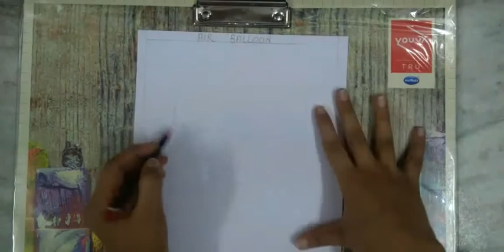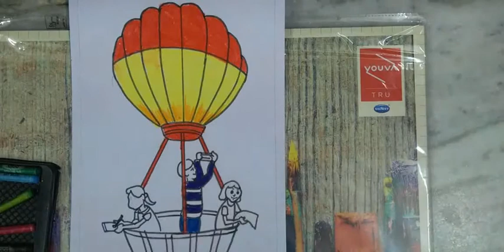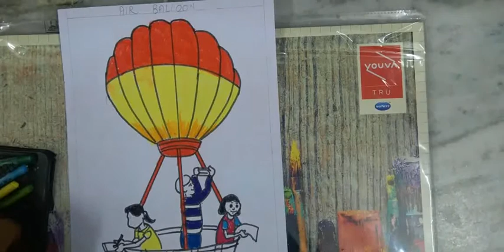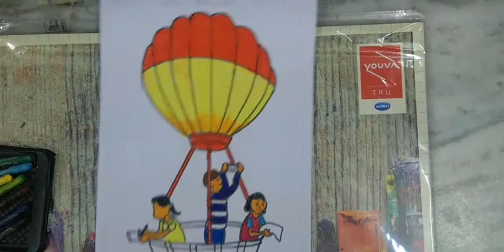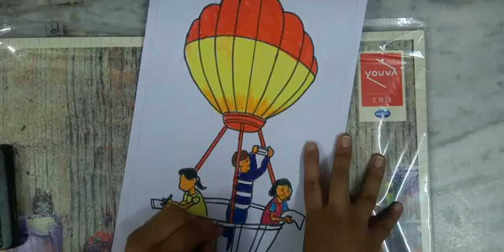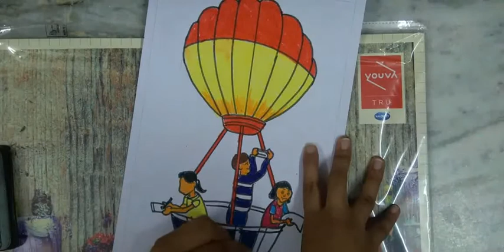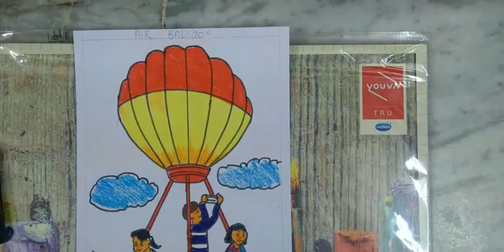Air Balloon Drawing (Class 4th)